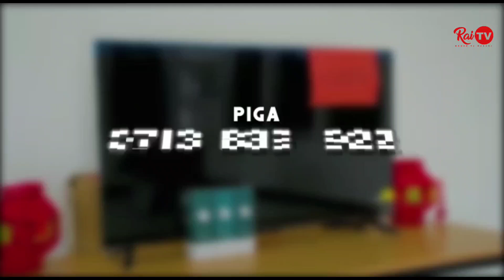AMANA HOSPITAL KUOKOA MAISHA YA MAMA NA MTOTO | RAS AFUNGUKA MAZITO | RAIS SAMIA KUWA MGENI RASMI.